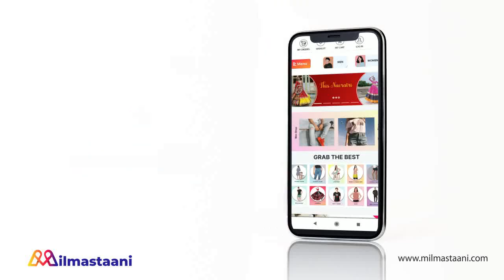MEET || ANUBHA –MEET करेगी एक दूसरे से सबसे बड़े सच का खुलासा....